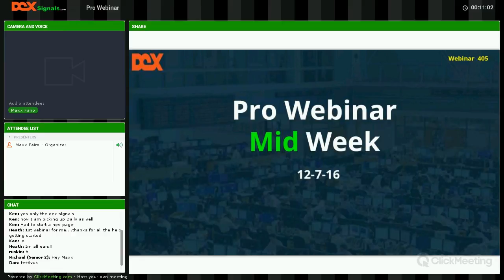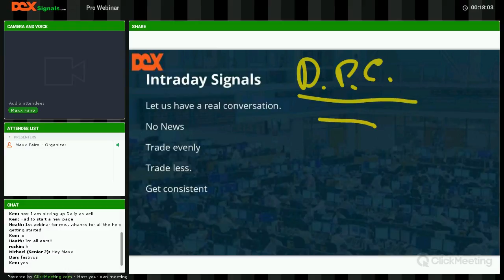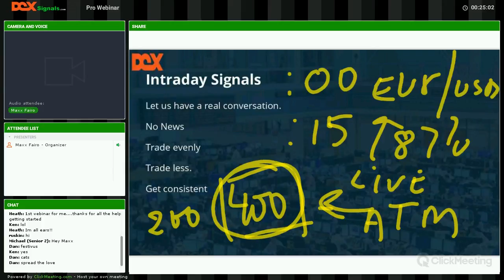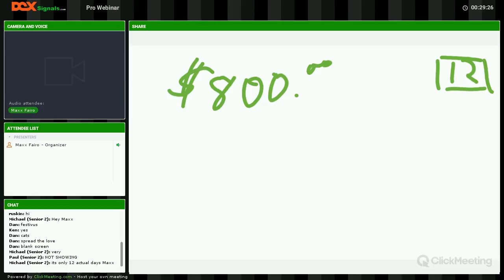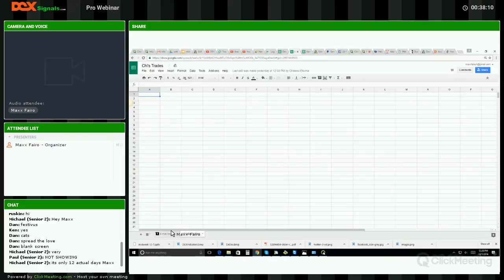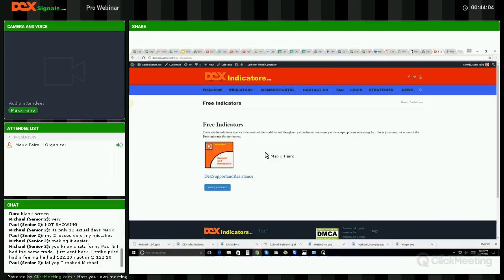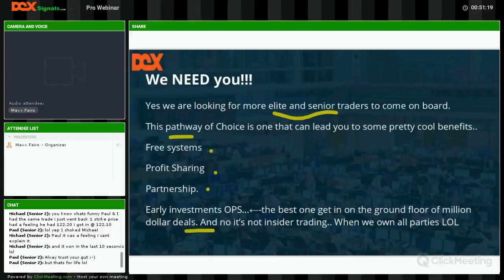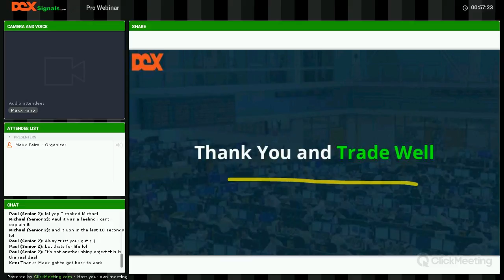2016 12 7 Dex Signals Pro Member Mid Week Webinar